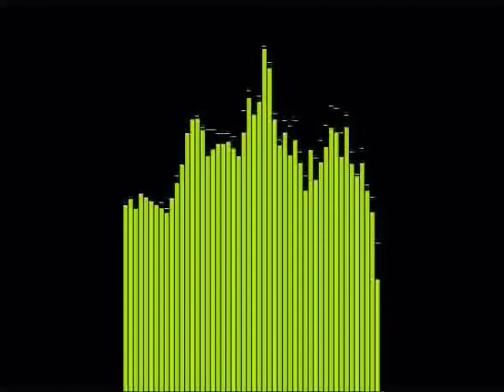The Sunshine Underground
jf